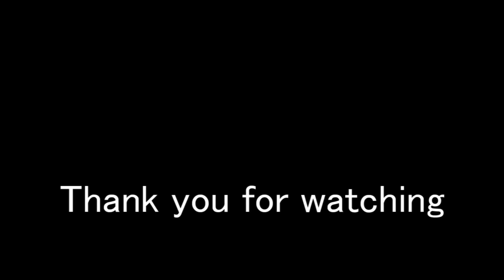POSTAL 2: Secret room in the mansion (Corkscrew Rules)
Corkscrew Rules